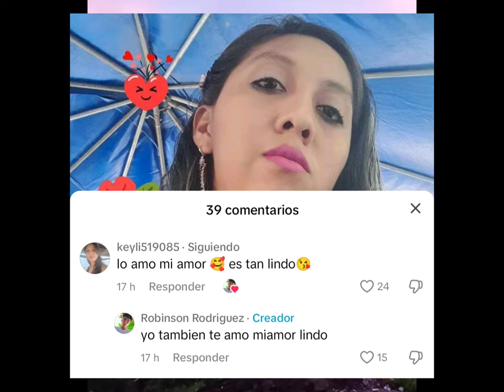KEYLI DICE QUE DESPUES DE 4 MESES EL MARVIN LE FUE A DEJAR 700Q Y NO CONFORME CON ESO LA OFENDIÓ.